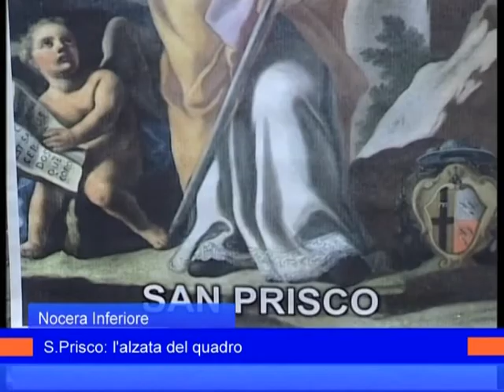alzata quadro s prisco 11 aprile